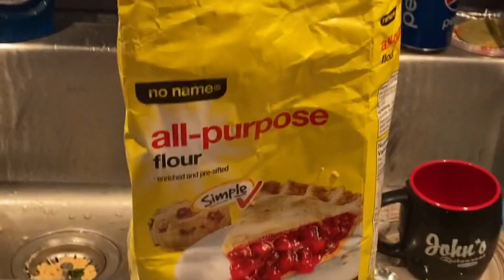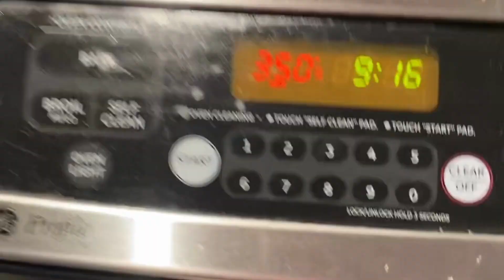Sailing Windsome ~ Winter here !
come see what we do in the winter here in Canada